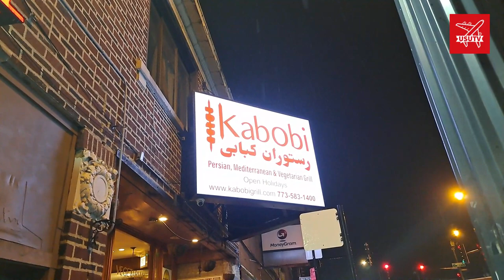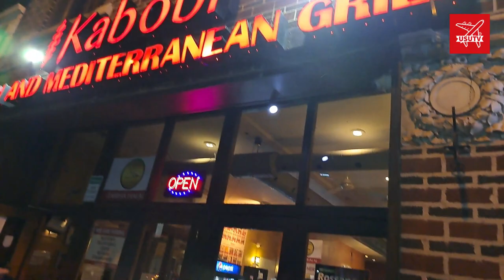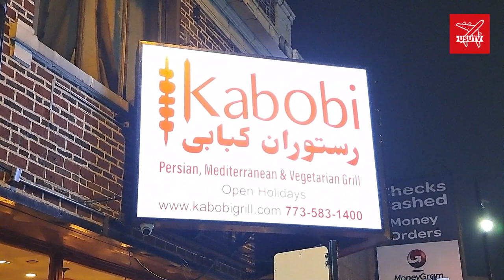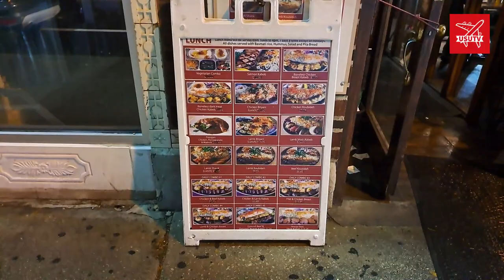Family Dinner at Kabobi Restaurant Chicago